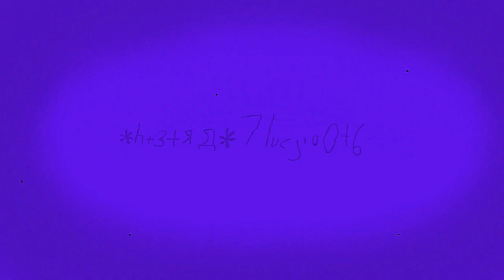*h+3+яд*7lucjlo0t6 / animation meme / fw / vent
just a vent

its beeen ssoooooo long i didnt posted help

★Apps used★
Flipaclip
Capcut

★Time taken★
around 2 hours i think idk